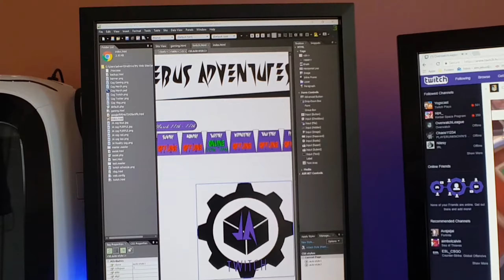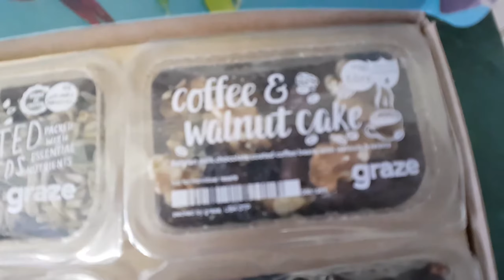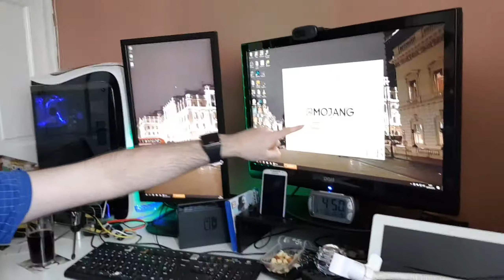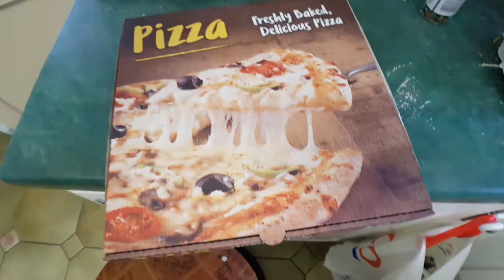Fast Food Unboxing - Daily Vlog #128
It'll be tomorrow's breakfast.